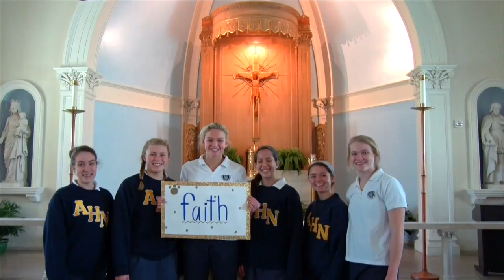Welcome, AHN Class of 2019!